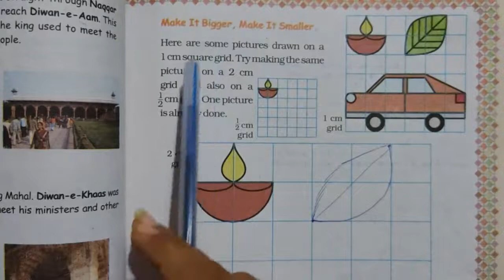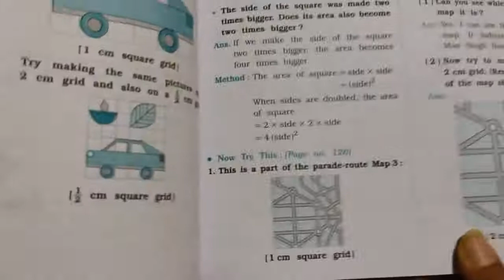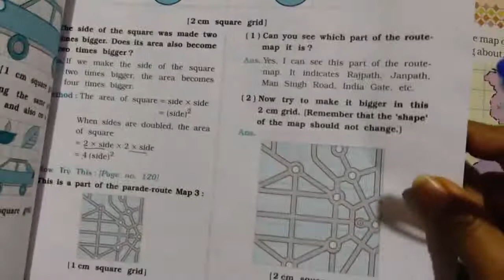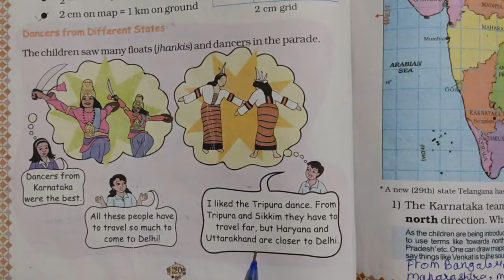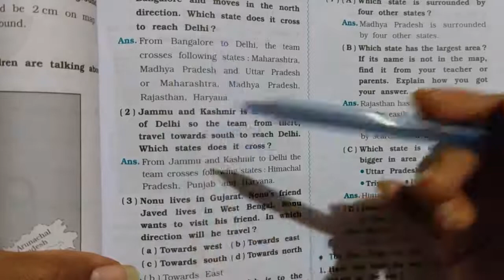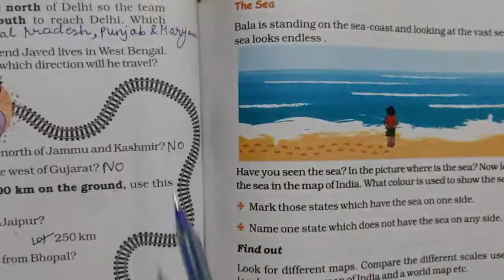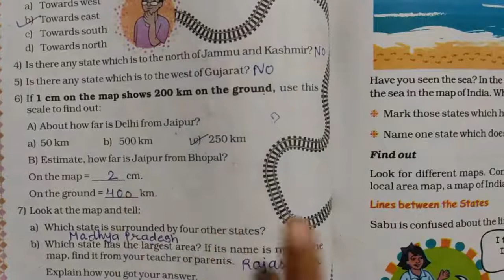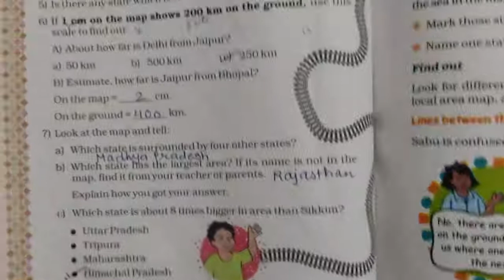Standard 5 Maths Chapter 8 Mapping your way